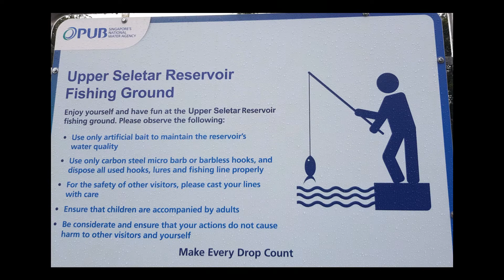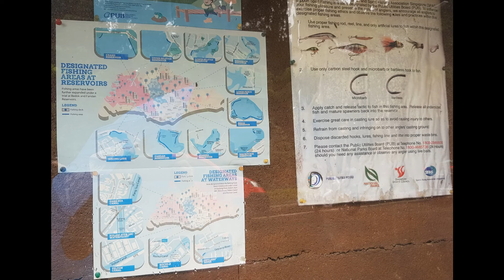Upper Seletar Reservoir - 17 Mar 2022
Photo slideshow 69- Fishing ground, monitor lizard eggs.